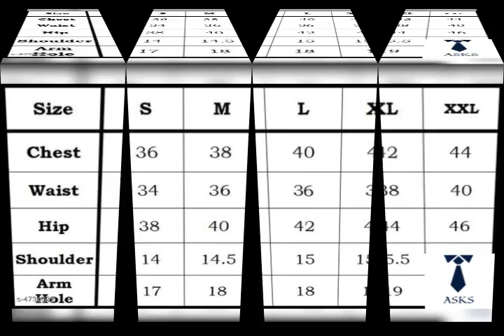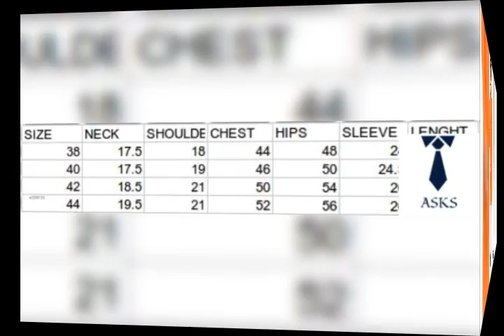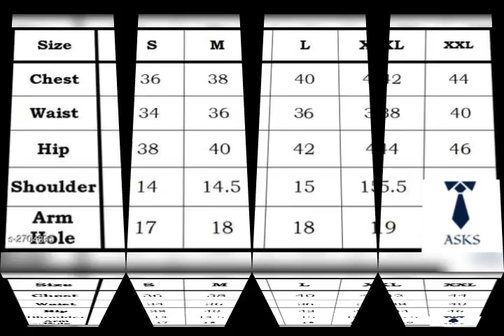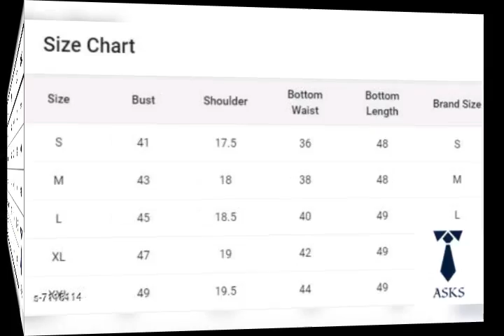asks Stores collections